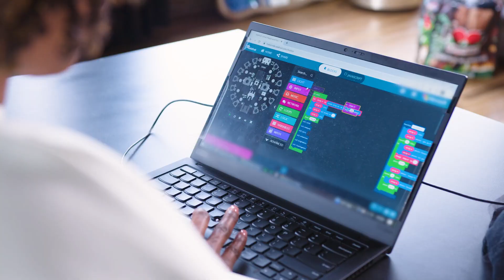Rebuild The World with Dance Technology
Meet Yamilée Toussaint Beach, one of Hannah’s STEAM Heroes and dance technologist, founder, and CEO. In this episode, Yamilée shares her STEAM journey and challenges students to design a high-tech stage for an unforgettable performance.

0:00 - Intro
0:18 - Meet Yamilée Toussaint Beach
3:58 - Stop here for the recommended lesson (optional)
4:05 - Yamilée’s Challenge